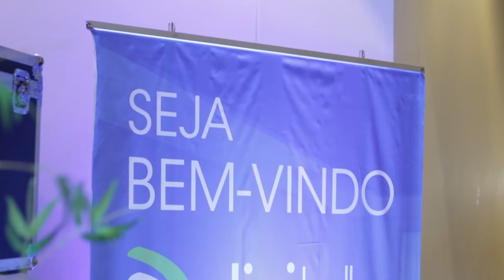Fórum de Marketing Digital Floripa 2016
Saiba um pouco mais como foi o Fórum de Marketing Digital do Digitalks, realizado em Florianópolis, em abril de 2016.

COMPARTILHE CONHECIMENTO. ;)